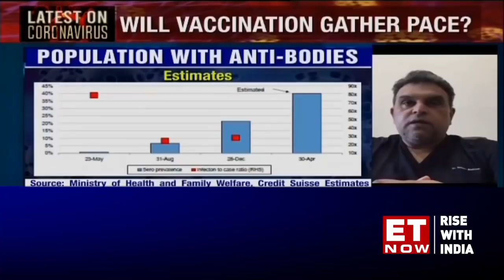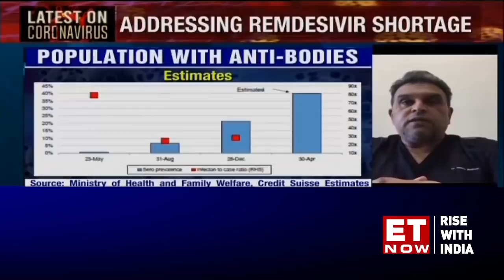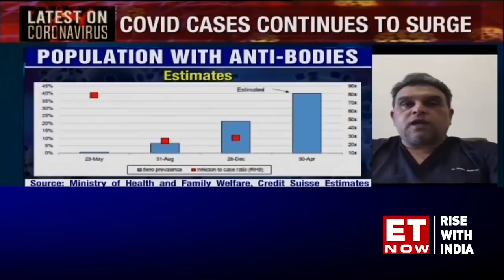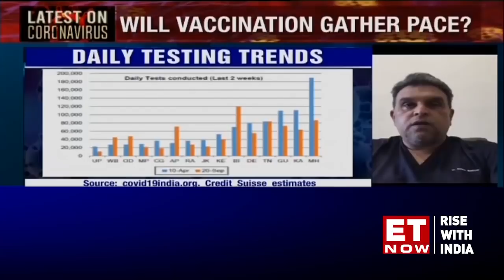COVID symptoms are changing. Which vaccines are effective against new variants? Dr Badhwar answers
The surge in the number of COVID-19 cases in India is becoming a cause of concern as over 2 lakh cases have now been reported in the last 24 hours. Ever since the news of RT-PCR not being the standard test anymore has come out, there are a lot of questions that are now lingering in the minds of the people. In order to answer some of those questions, Dr Sanjiv Badhwar joins ET Now, to discuss the strategy that will be put in place in order to contain the spread of the virus in the country.